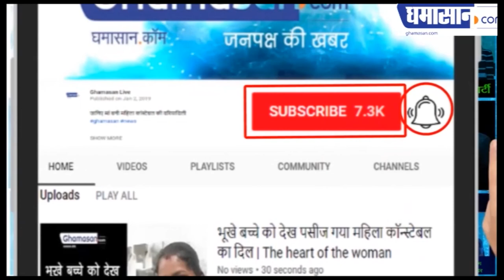सांसद और अभिनेत्री Nusrat Jahan ने गरबे को लेकर क्या कह दिया | TMC MP Nusrat Jahan At Durga Puja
नुसरत का गरबा देखने के लिए उमड़ पड़े लोग |